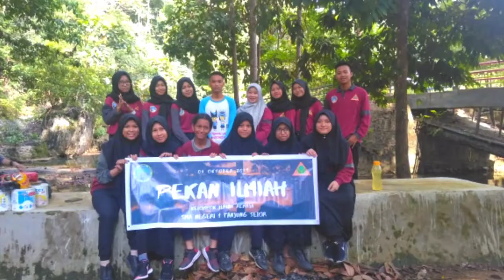Kegiatan Ekstrakurikuler KIR SMAN 1 Tanjung Selor Tahun 2019